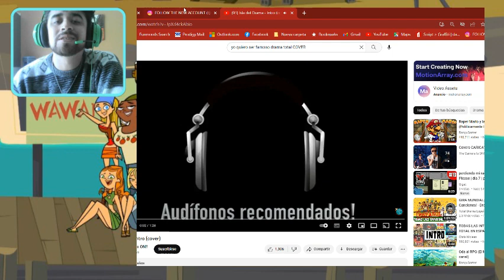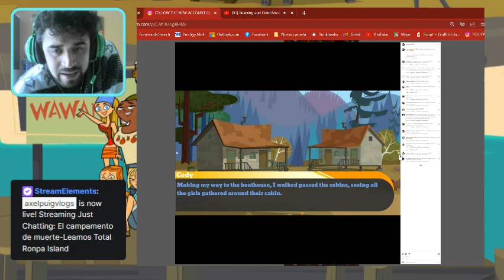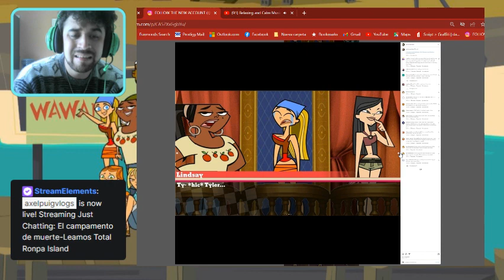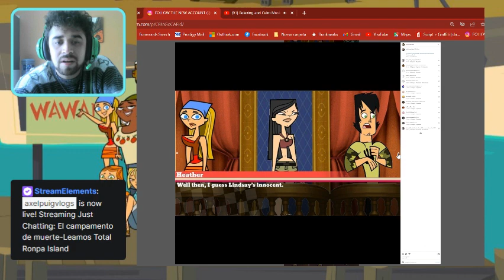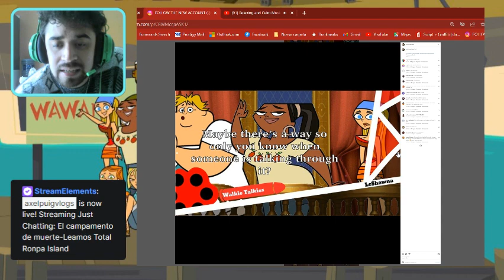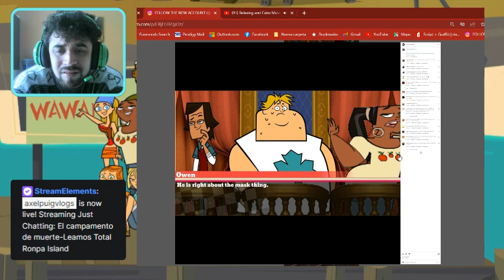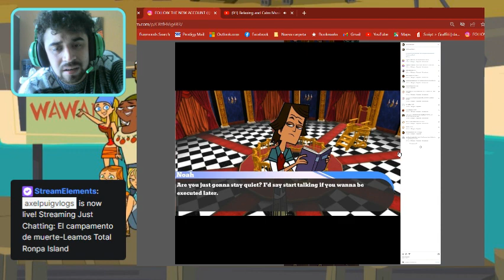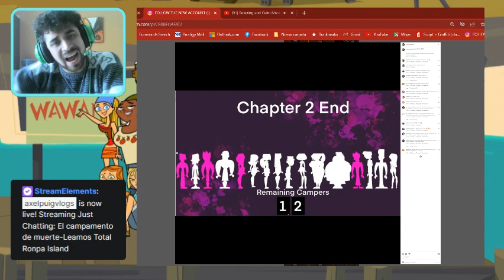Sangre Fría-Leamos Total Ronpa Island cap 4